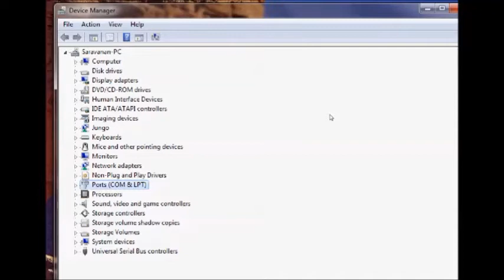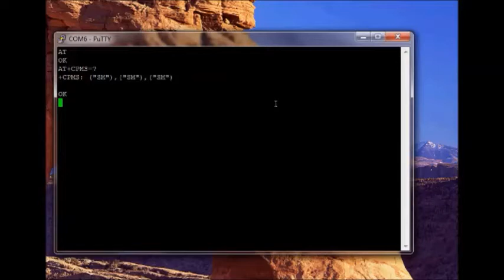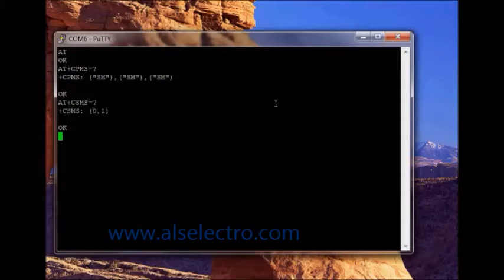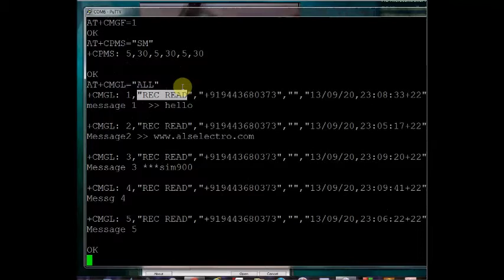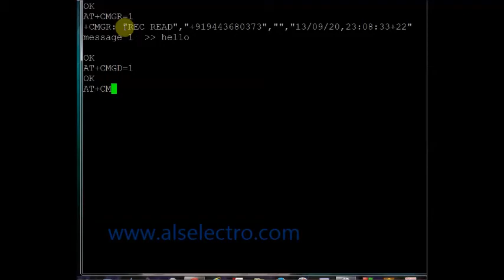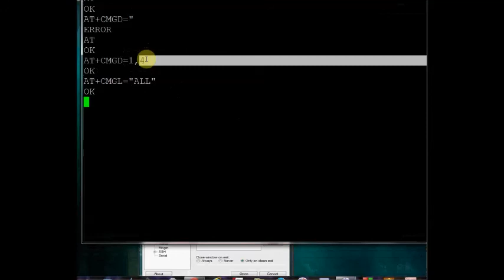GSM -HANDLING RECEIVED SMS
This video describes how to handle the received SMS on a SIM900 GSM modem.
AT commands to Read , List & Delete SMS messages are explained